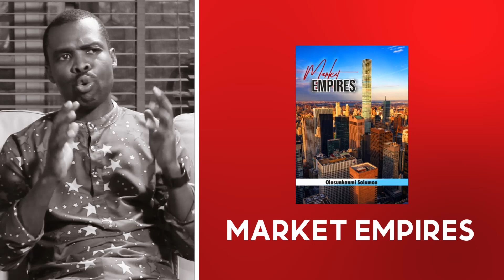JATEM STUDIO SHOW WITH TAIWO SOLOMON || EPISODE 3|| INTERVIEWS || DISCUSSIONS || REVIEWS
Get to meet the real people behind the different characters in our movies. These interactive interviews, discussions and reviews of our movies will definitely thrill you. Have you been blessed by this movie or any of our movies and you want to be a blessing to the ministry so that we can do more for God? Please, send your token to support God's work through JATEM via the account details below:
Bank: GTB (Guaranty Trust Bank) Acc No: 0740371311
Acc Name: JATEM GLOBAL NETWORK
Or
Domiciliary Account Bank: GTB (Guaranty Trust Bank)
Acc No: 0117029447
Acc Name: Solomon Olasunkanmi Emmanuel
Sort Code: 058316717 Thanks for the love.